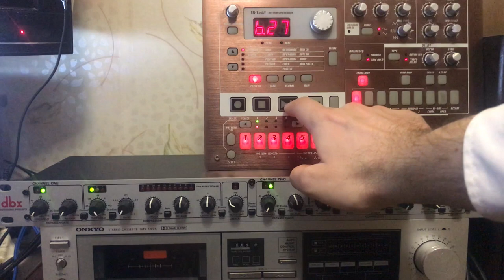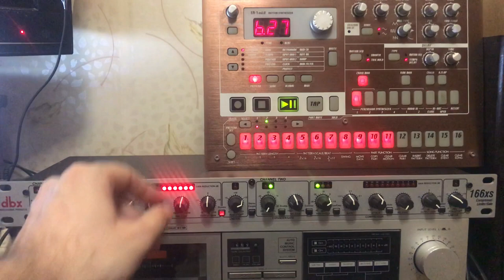dbx 166xs compressor korg er mk2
dbx 166xs compressor limiter gate+ korg er mk2